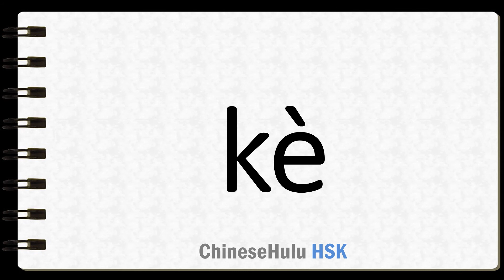How to Say quarter hour in HSK Chinese